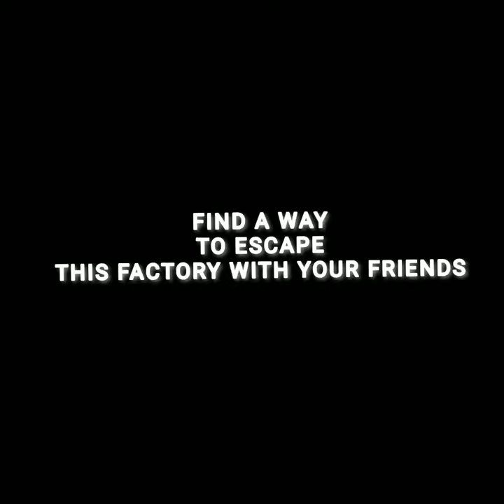ICE SCREAM UNTIED MULTI-PLAYER TRAILER || FANMADE TRAILER|| PICKERINGTON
THIS IS ICECREAM UNTIED

YOU JUST ENJOY AND WATCH

JUST COMMENT AND I'LL WATCH

-PICKERINGTON